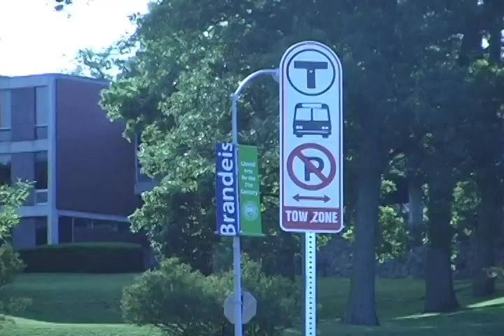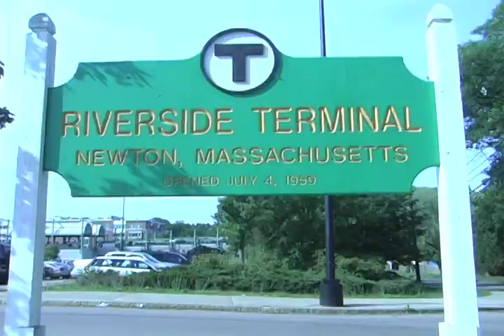Waltham Group Explores Shuttle to Riverside T Station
Waltham Newswatch, June 18, 2009.
Boston.com correspondent Kathryn Eident reports on a 128 business group looking for government money to run a shuttle from the Riverside T stop in Newton to Waltham Common.